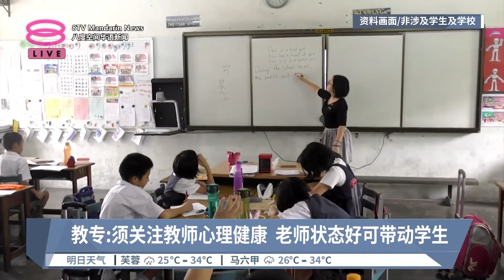世行：大马学生学习8.9年 不及越南及新加坡【2024.04.27 八度空间华语新闻】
【世行：大马学生学习8.9年  不及越南及新加坡】
世界银行报告点出，我国学生表现不理想，数理和阅读能力都不及越南、新加坡等邻国。

【记者】林小彤
【今日主播】苏进川 & 林思婷